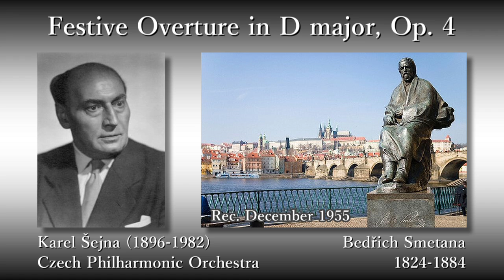Smetana: Festive Overture, Šejna & CzechPO (1955) スメタナ 祝典序曲 シェイナ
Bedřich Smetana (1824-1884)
Festive Overture in D major, Op. 4 (Velká předehra)

Rec. December 1955

ベドルジハ・スメタナ
祝典序曲 ニ長調 作品4

指揮：カレル・シェイナ
チェコ・フィルハーモニー管弦楽団